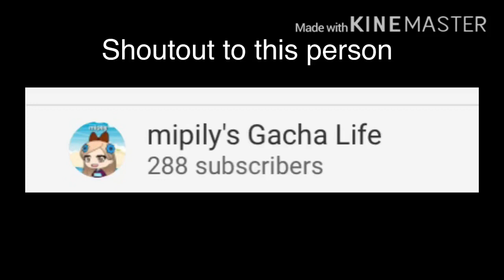Random shoutout (i am posting a gazillion videos rn)